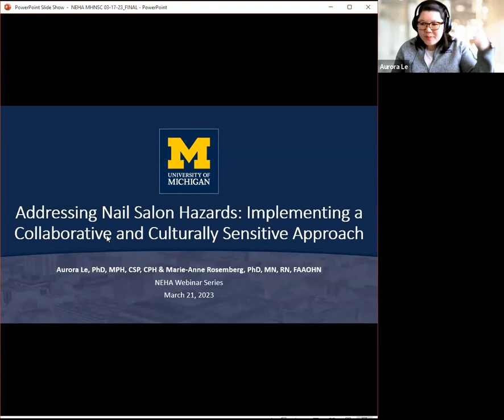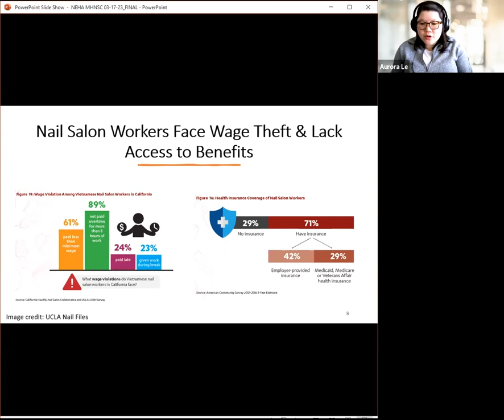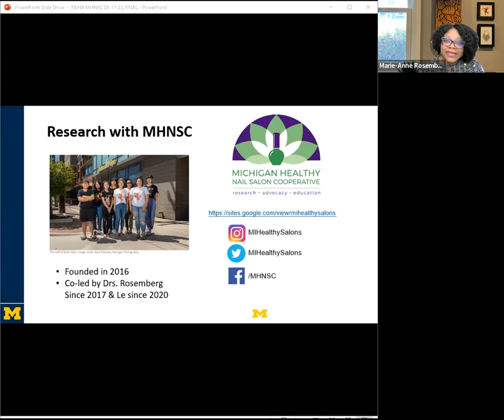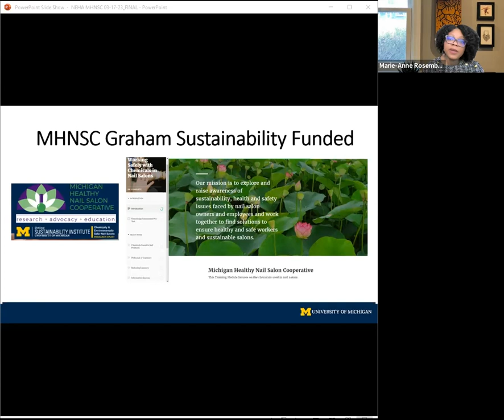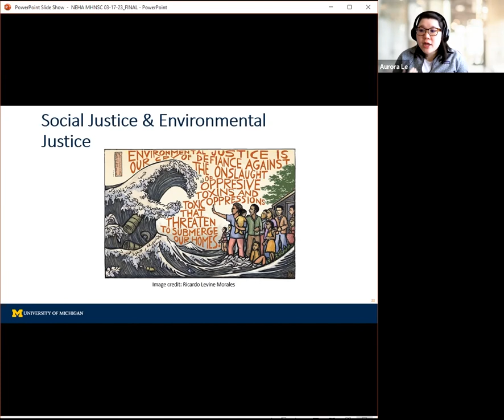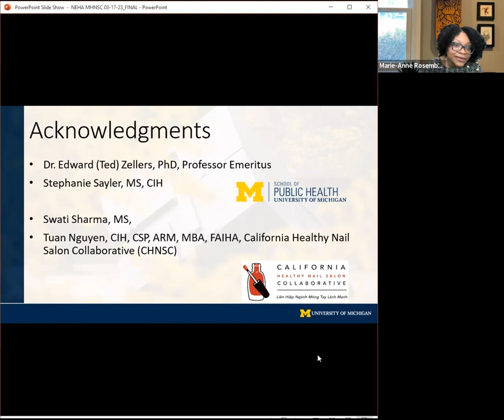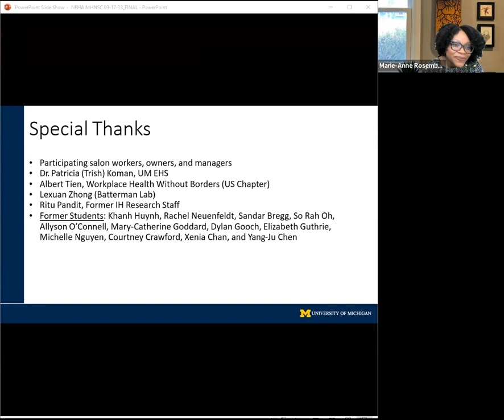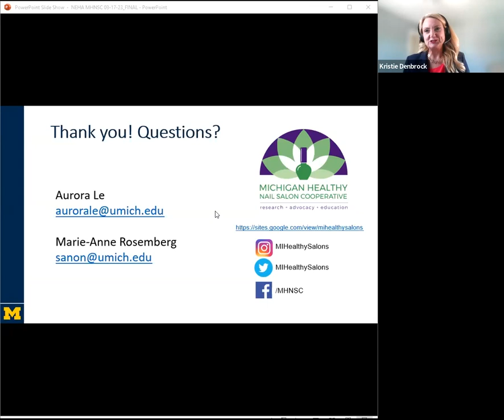Addressing Nail Salon Hazards: Implementing a Collaborative and Culturally Sensitive Approach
In this webinar, the speakers provide background on the challenges nail salon workers face and provide insights on how environmental health regulators can assist these overlooked and vulnerable workers in a culturally sensitive manner. Additionally, the speakers shine light on their experiences, discuss best practices for working with nail salons to improve environmental public health outcomes, and provide suggestions on how local environmental health professionals can collaborate with researchers in their area.

Speakers:
Aurora Le
Marie-Anne Rosemberg

Moderator:
Kristie Denbrock